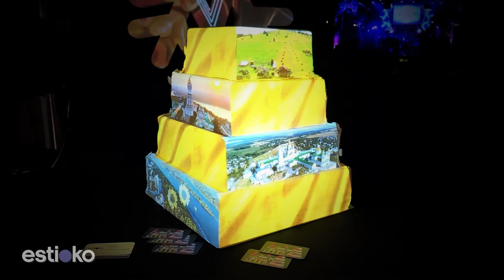Tribute to Ukraine - Video projection cake mapping - Exhibit at MPOD 2020 Art Show, March 12, 2022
Art show exhibit showing off projection mapping by Estioko on March 12th, 2022 in San Jose, CA